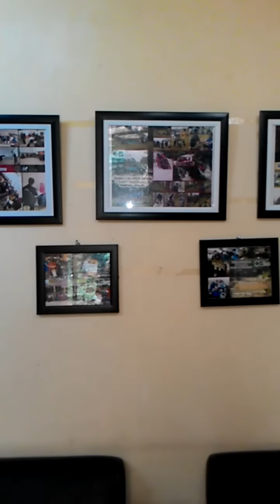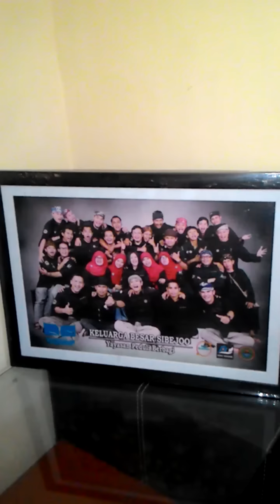Sepatah kata dr komandan....